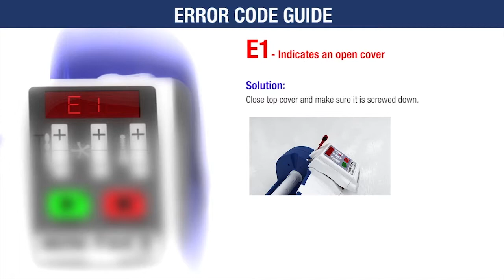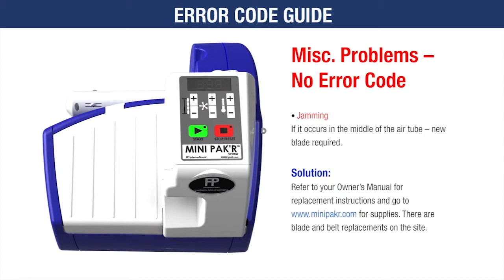MINI PAK'R® Error Code Guide